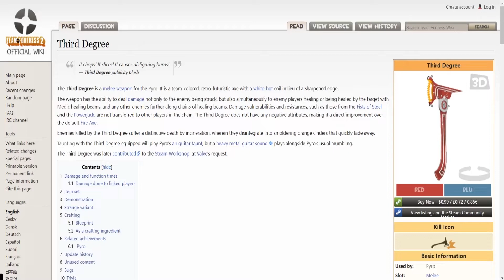Third Degree VS. Machine - MVM Fun Moment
I was playing MVM in Lazypurple's MVM Server .
Since there are 3 giant Medic in this wave .
So I use Third Degree .